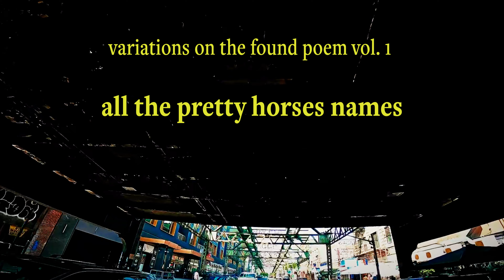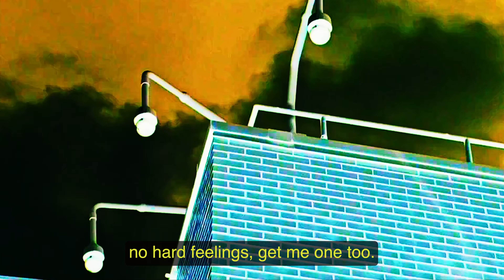variations on the found poem volume 1. all the pretty horses names.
all words are race horse’s name from the july 4th 24’ daily racing program.
sounds made with soma lyra8 and moog dfam